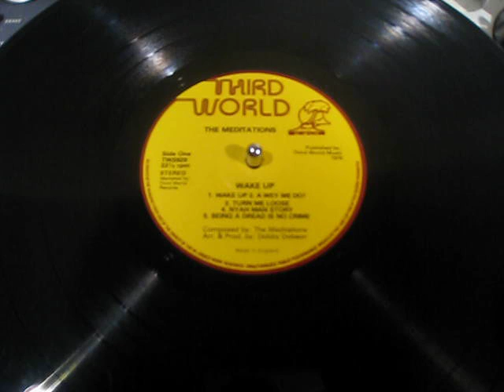The Meditations - Wake Up - Reggae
UK Third World LP (taken from 'Wake Up')